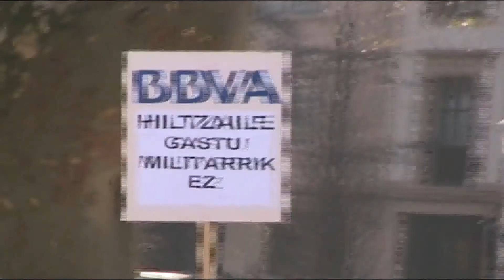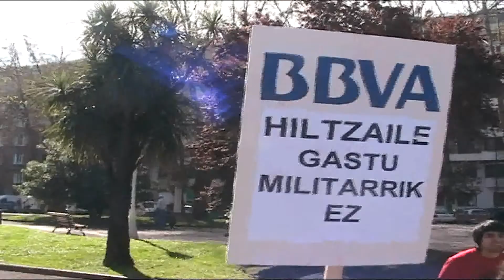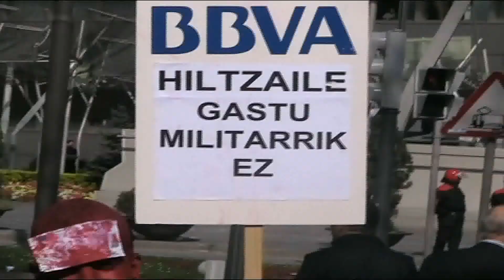Acción Junta de Accionistas BBVA 2008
Acciones de protesta en la Junta de accionistas del BBVA 2008

BBVA mata los derechos humanos, ambientales y laborales

Convocados por la Plataforma contra el BBVA (Ekologistak Martxan, Kakitzat, Komite Internazionalistak, KEM-MOC, Pakea eta Duintasuna, STEE-EILAS y CGT) se han realizado diversas protestas motivo de la Junta de Accionistas del BBVA, el viernes 14 de marzo.

Entre las protestas realizadas con motivo de la junta de accionistas, dos activistas de la plataforma contra el BBVA se han encaramado en la grúa La Carola, situada junto al Palacio de Euskalduna de Bilbao y han descolgado una pancarta en la que se podía leer "BBVA mata" en distintos idiomas.

Posteriormente, en la puerta del Palacio por donde se estaba entrando para acudir a la junta, cinco activistas (dos mujeres y tres hombres) disfrazados de ejecutivos del BBVA se han arrojado pintura roja encima simulando la sangre que el BBVA derrama indiscriminadamente en el mundo.

Las personas que han participado en la acción han sido identificadas por la Ertzaintza. Junto a esta acción noviolenta había una concentración de protestas con varias decenas de personas. La plataforma denuncia las numerosas operaciones realizadas por el BBVA en distintos países sin ningún escrúpulo ni respeto por los derecho humanos.

COMUNICADO:
BBVA fomenta los conflictos bélicos en el mundo a través:
-de la financiación de empresas de armamento. Entre ellas destacan las que fabrican las indiscriminadas bombas de racimo
-de la financiación de exportaciones de armas BBVA se ha convertido en uno de los bancos más poderosos del mundo, sobre todo expandiéndose en Latinoamérica comprando bancos a precios de ganga mediante pujas, presión e incluso comprando la influencia de gobiernos para la compra de bancos privatizados, etc. Para ello también ha usado dinero desviado mediante paraísos fiscales y cuentas secretas. Mucho de este dinero provenía del lavado de dinero negro, entre otros del narcotráfico. Todo ello fue probado en investigaciones y en juicios (2001 y 2005). Su expansión en Latinoamérica ha supuesto el despido de 7.000 trabajadores en un año.

BBVA desarrolla prácticas antihumanitarias como:
 -la clausura de organizaciones humanitarias (México, Colombia)
 -cobro de comisiones en ayuda humanitarias a tragedias
 -sobrepagar a su presidente: 9?7 millones de euros anuales (más 10 millones en pensiones)

BBVA explota laboralmente a su personal manteniendo:
-Métodos coercitivos y de control
-Usando subcontratas
-Mantiene diferencias salariales abismales entre su personal
-Robo a sus trabajadores de los cuartos de paga (culpable en los tribunales)
-Mobbing (culpable en los tribunales)

BBVA se aprovecha de condiciones sociales para acrecentar su poder económico ofreciendo servicios como remesas, microfinanzas, pensiones. O restringiendo otros como acceso a créditos para los menos pudientes, acceso a ahorros; caso del "Corralito" (Argentina) (actualmente en los tribunales)

BBVA promueve la destrucción ambiental al financiar:
-Minas a cielo abierto
-Extracción petrolera y de gas, así como oleoductos y gaseoductos en la Amazonía y otros enclaves protegidos de Latinoámerica.
-Megapapeleras

También el calentamiento global al financiar compañías petroleras (Repsol YPF, Petrobras) y energéticas como Iberdrola, propietaria de muchas centrales térmicas y es financiador un proyecto de 11 centrales térmicas en Texas.

BBVA financia el genocidio de pueblos indígenas en varios países latinoamericanos al contribuir con proyectos y compañías petroleras, gaseras y mineras que violan sus zonas protegidas, sus derechos y que destruyen los recursos y hábitat que precisan para su supervivencia.